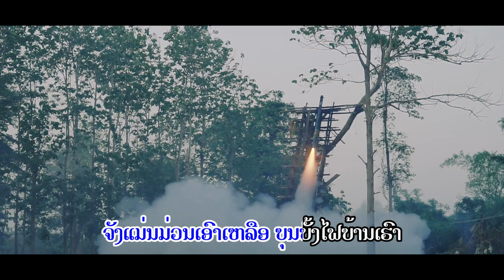ບຸນບັ້ງໄຟລາວ ຄາລາໂອເກະ ກີ້ອາລຸນວັນ / karaoke บุญบั้งไฟลาว